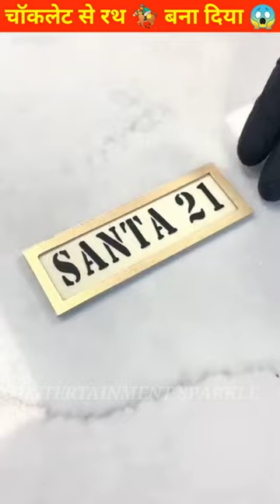चॉकलेट से घोड़ा वाला रथ🏇बना दिया 😱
2024 shorts
 2024 shorts channel ideas
 2024 shorts channel
2024 short video
efootball 2024 shorts
neet 2024 shorts
ipl 2024 shorts
euro 2024 short
kennedy 2024 shorts
 new shirt 2024
sath challenge
so rupaye ka khane ka challenge
challenge challenge pizza challenge
24 hours gujarati challenge
sau rupaye ka challenge
cartoon
12
shorts video shorts video
123 go
facts
facts mine
 facts shorts
 facts mojo
 facts video
md faiz song
bhuter cartoon
Indian army Indian army
patang wala
rel wala
train wala
shorts
cid
bhoot
cartoon
gayan
patang
shorts videos
short video
123 go cartoon
amazing facts about India
cameraman
short

chocolate wala cartoon dikhaiye
chocolate allah cartoon
 choklet kartun
chocolate tv cartoon
chocolate wala cartoon
 shortvideo
cartoon
gane
123 go hindi
balveer